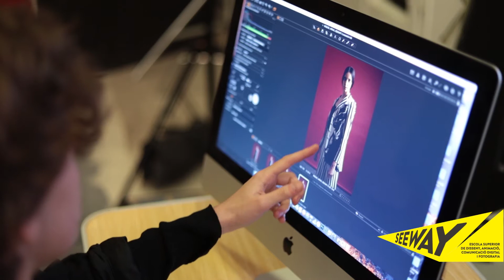Diploma Superior en Fotografía Digital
Descubre por qué estudiar este programa y no te pierdas cómo es el día a día en nuestra Escuela.